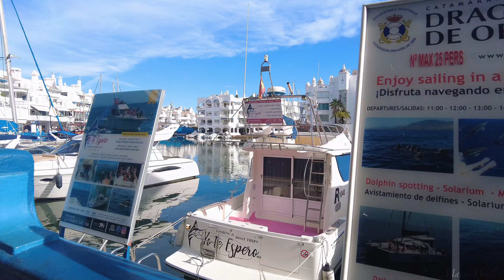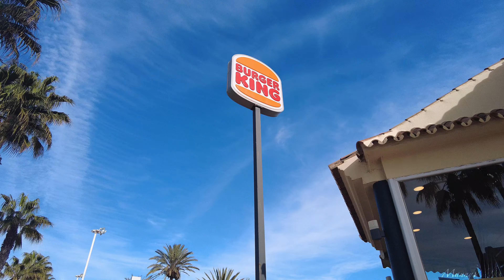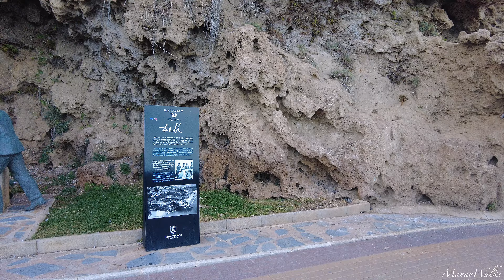Benalmadena & Torremolinos Malaga Spain [4K HDR] 🇪🇸 "Walking Tour" in Costa Del Sol Andalucia 2024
This 4k walking tour video was filmed in Benalmadena & Torremolinos, near Malaga, Spain, in January 2024

- Manny